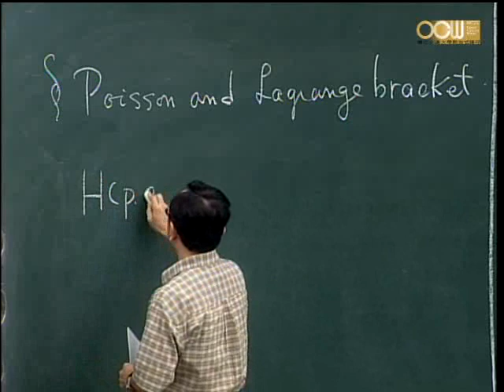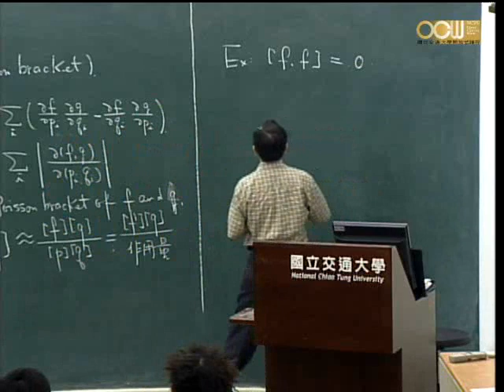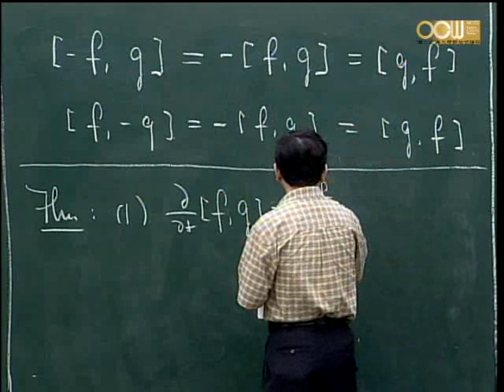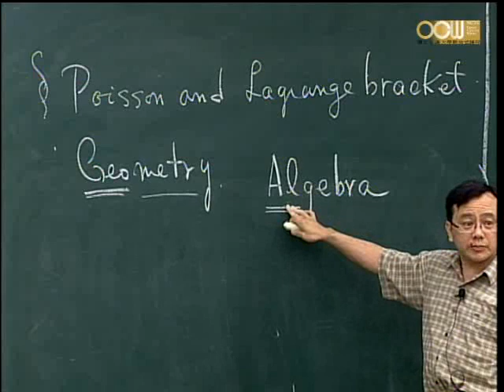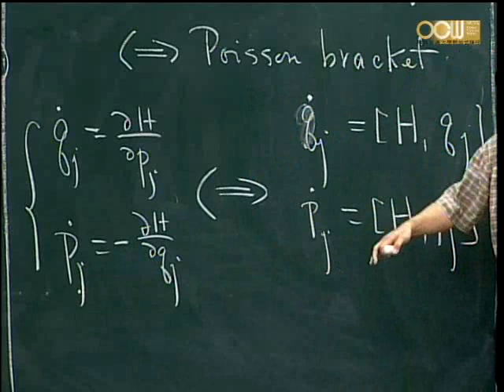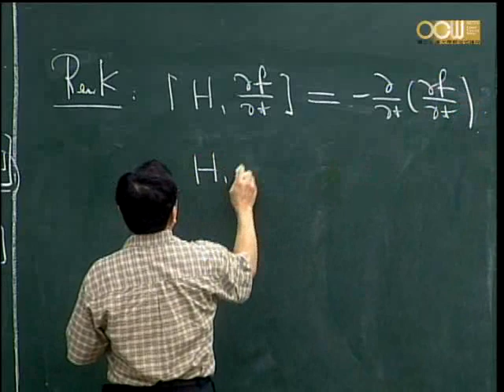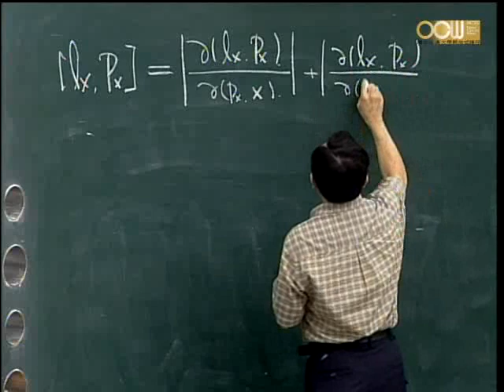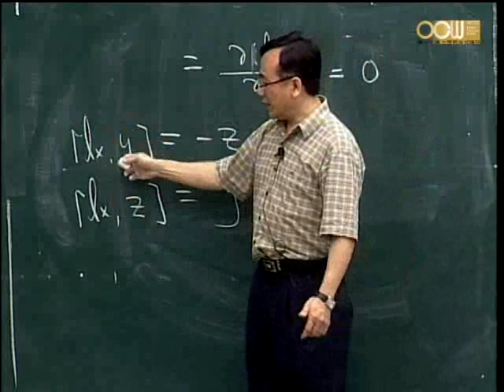Lec18 變分學導論 第三章 Hamilton系統 (2/9)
3-2 Hamilton方程
3-3 座標變換與守恆律
授課教師：應用數學系 林琦焜老師